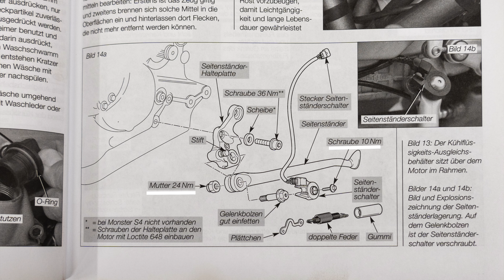Ducati Monster S4 R Seitenständer verlängern ? austauschen ? OEM Plug & Play + Alternativen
Heute. etwas für "alte Monster" Fahrer.
Die Originalen Seitenständer sind etwas kurz geraten, hier geht es um Abhilfe, Alternativen und den Austausch dessen.

Vielen Dank geht raus an das MonsterCafe, insbesondere an:
*Alex_S2R
Tieflader
Monstersiggi
Mitch

Seitenständer in Silber, von der 1100 Evo 55610531AA.
Seitenständer in Schwarz von der Evo Diesel 55610531AB

Grüße
Thomas
alias DUCStyle

Auch auf Insta, schau mal vorbei !